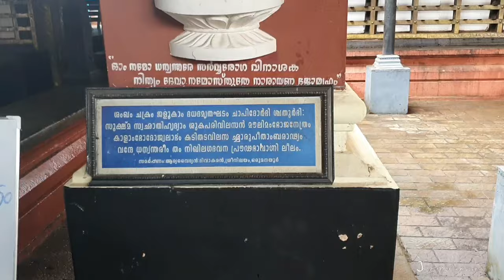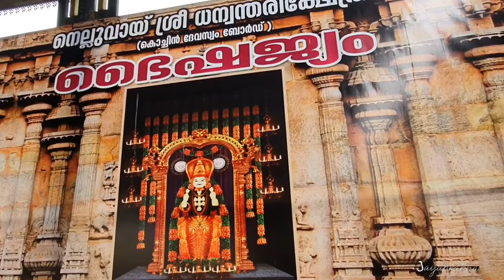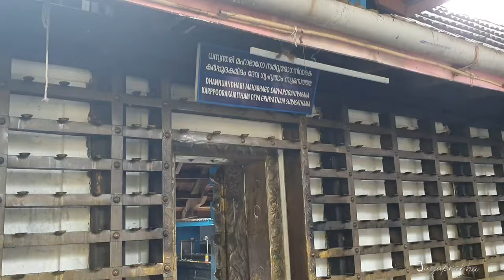രോഗ-ദുരിത നിവാരണത്തിന് നെല്ലുവായ് ശ്രീ ധന്വന്തരി ക്ഷേത്രം |Nelluvai Sri Dhanvanthari Kshetram